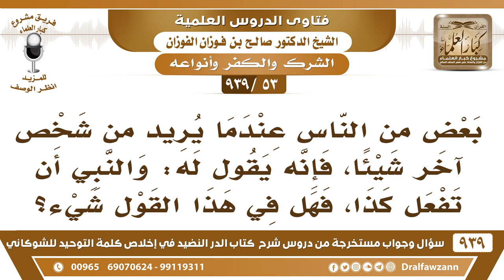[53 -939] ما حكم الحلف بقول "والنبي أن تفعل كذا"؟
-[53 -939] السؤال: بعض من الناس عندما يريد من شخص آخر شيئا، فإنه يقول له: والنبي أن تفعل كذا، فهل في هذا القول شيء؟
الجواب: نعم هذا حلف بغير الله، والنبي هذا حلف بغير الله، لكن هو قد يكون نشأ على هذا ولا قصد الحلف إنما درج على لسانه ولكن على حال يجب تجنب هذه اللفظة ونهي من تحصل منه هذا كثيرًا ما تكون على ألسنة المصريين والنبي والنبي كذا واحد يقول والنبي أني موحد! السائل: هو يقول حفظك الله، وهل أنكر على من يذكر هذا الأمر؟، الشيخ: نعم بيِّن له علِّمه بيِّن له، يمكن أنه جاهل ما يدري بيِّن له هذا، شاف الناس يقولونه في بلد ونشأ عليه وظن أنه جائز.
للاشتراك في قناة الشيخ صالح الفوزان

للاستفسار والإقتراحات والدعم
رئيس الفريق
لمشروع كبار العلماء